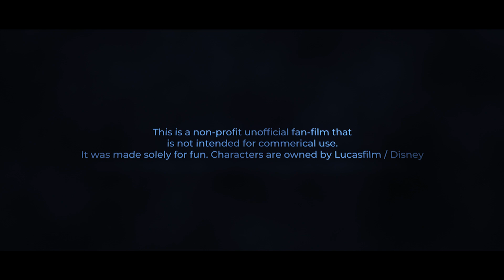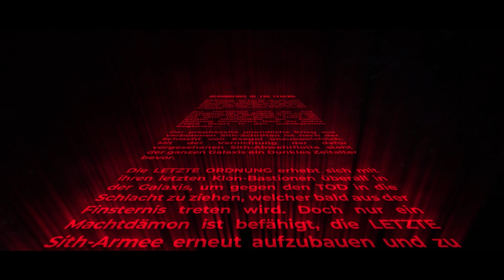Resurgence Of The Legend | Norman Götzinger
Star Wars Fan Film | Digital Film Design

Faszinierende Effekte und eine aufsteigende Macht - in seiner Projektarbeit hat Digital Film Design Student Norman Götzinger den beeindruckenden Star Wars Fan Film „Resurgence of the Legend“ erschaffen. Popcorn holen und genießen!

Produziert von Norman Götzinger

Betreuung durch Prof. Michael Klein & Adalbert Wojaczek
Die Charaktere sind Eigentum von Lucasfilm/Disney

Fascinating effects and a rising force - in his project work, Digital Film Design student Norman Götzinger created the impressive Star Wars fan film "Resurgence of the Legend". Get your popcorn and enjoy!

Produced by Norman Götzinger

Supervision by Prof. Michael Klein & Adalbert Wojaczek
The characters are property of Lucasfilm/Disney